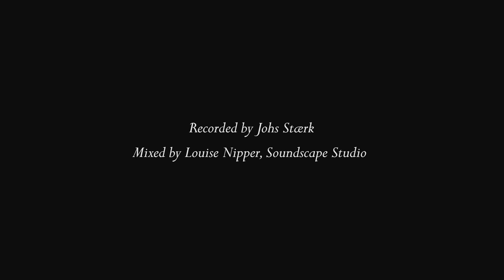Jensen, Bugge & Høirup: Firtur fra Vindinge/Peders Fødselsdagspolka/Jeppesens Polka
Title: Firtur fra Vindinge/Peders Fødselsdagspolka/Jeppesens Polka
Musicians: Mette Kathrine Jensen Stærk (Accordion), Kristian Bugge (Violin) & Morten Alfred Høirup (Guitar)
Composer: Trad/Mette Kathrine Jensen Stærk/Trad (St. Thomas, Virgin Islands)
Recorded at Musik over Præstø Fjord Festival, August 11th 2017
dktrio.dk